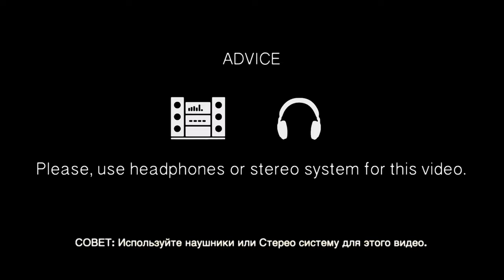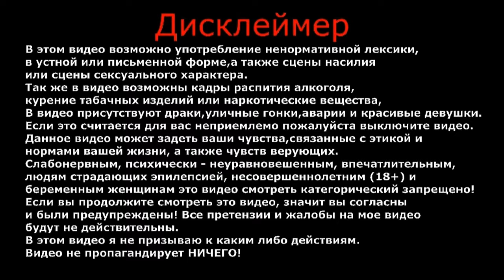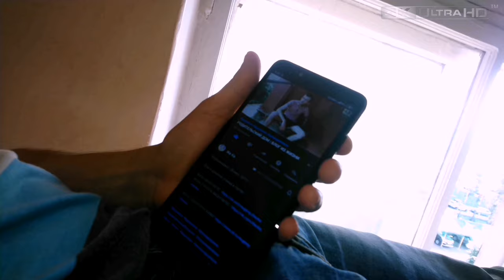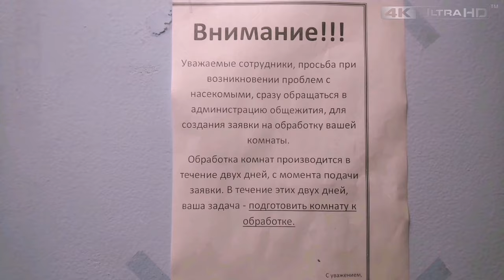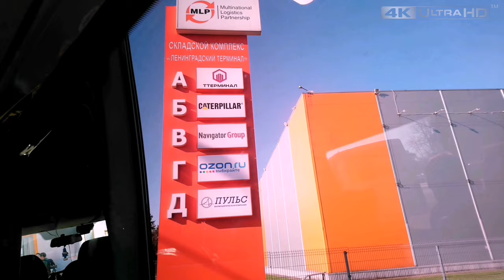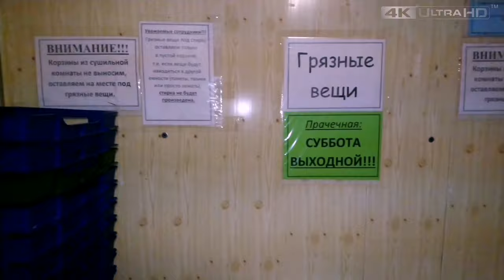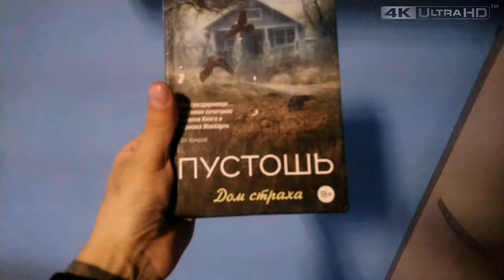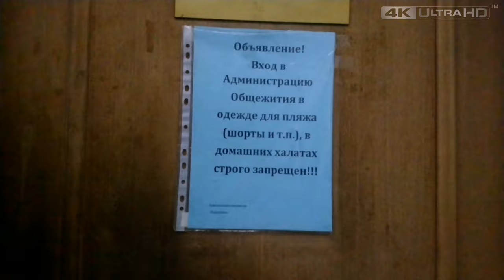Шок-контент | Такого вы еще не видели | Общага | Вахта | Часть 1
Шок-контент, такого вы еще не видели. Вся правда, этого вам не покажут по тв.
Работа вахтовым методом, общежитие, бытовые условия, заработок.
Если вы захотите посетить данное общежитие, оно находится по адресу: Россия, Московская область, Химки, станция Подрезково, Рабочая улица, 2-А, корпус 44.

ВАША ПОМОЩЬ НА РАЗВИТИЕ КАНАЛА:
WebMoney (номер кошелька):
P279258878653